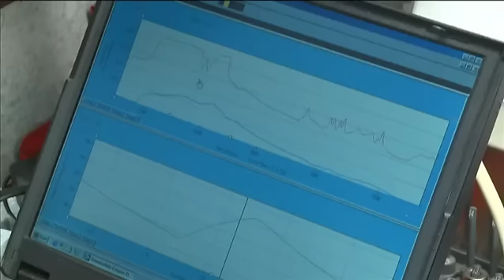Tucker Hibbert Prepares for Xgames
By now you probably know that Tucker Hibbert won the Gold medal at the 2009 Xgames, but did you know how much work goes into getting his sled dialed in for the big event?  Check it out.